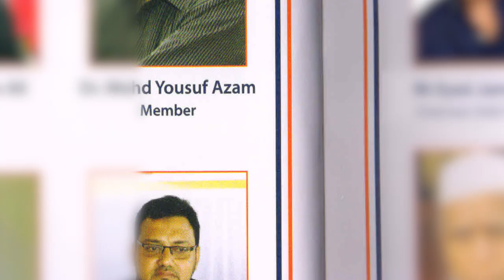Naam Foundation Documentary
NAM FOUNDATION .. A Charitable organization  who helps poor and orphan children for their studies, and they train womens in  living through their own labour or small business.